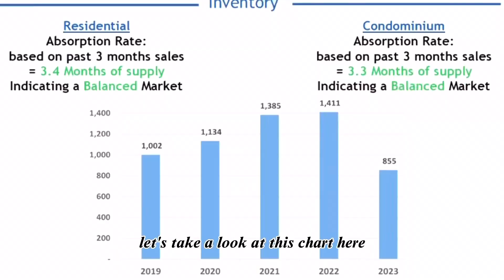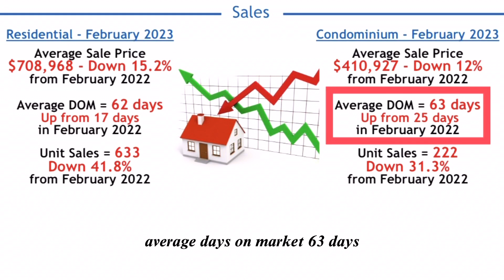March madness in Ottawa?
Our aim is to help newcomers to settle down in the Ottawa area and keep Ottawa citizens updated on what's happening in the city. If you have any questions or comments we would love to hear from you!

Raymond Chin
Realtor at Coldwell Banker First Ottawa Realty
1749 Woodward Dr, Ottawa, ON K2C 0P9